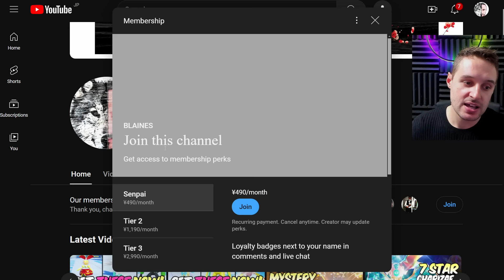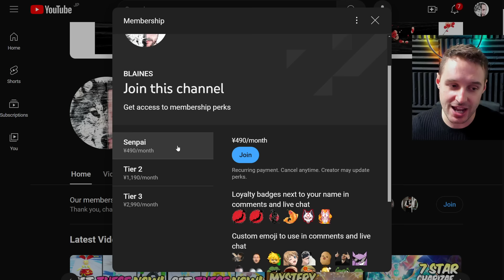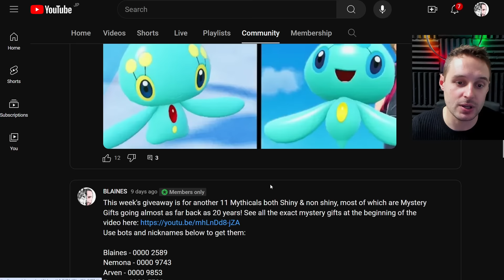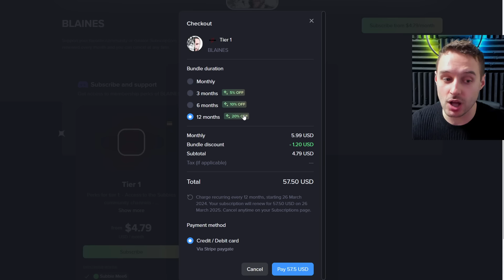Get TEAM ROCKET Meowth Mystery Gift NOW in Pokemon Scarlet Violet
Nicknames (lower case):
meowth